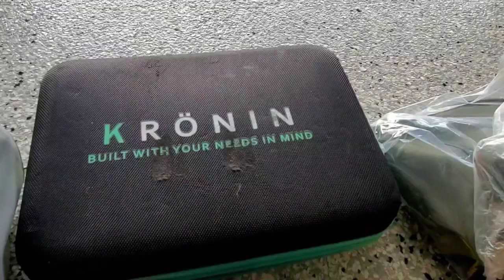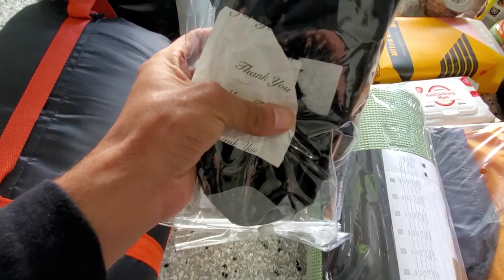Preparing for Long Motorcycle Adventure Trip - BMW R1250GS Adventure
Getting ready for long Haul, 7 days motorcycle Adventure trio. This video demonstrates what key essential item to carry in your long adventure trip.